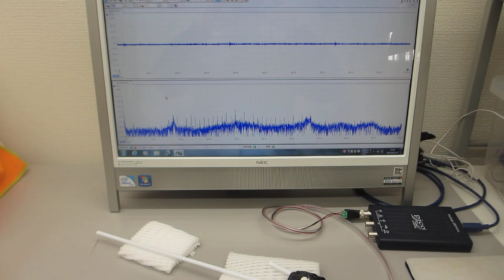オリジナル超音波発振制御プローブ（超音波システム研究所）